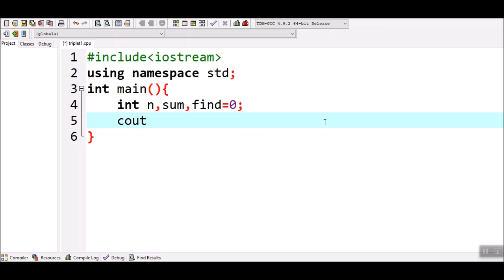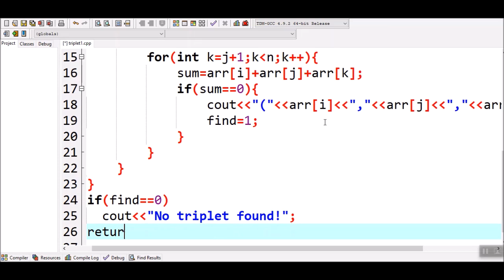How to find all triplets with zero-sum in C++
This is a simple C++ Program to find all triplets with zero-sum. we have to find triplets with sum equals to zero. This means if we have three elements a, b, c and we add them, we get zero as our result i.e a + b + c = 0.